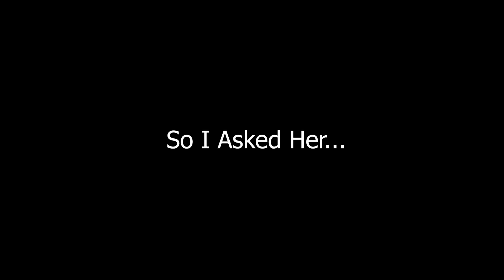17 Saal Pe Meri Shadi Karwa Rahe Hain Gharwale 🤤